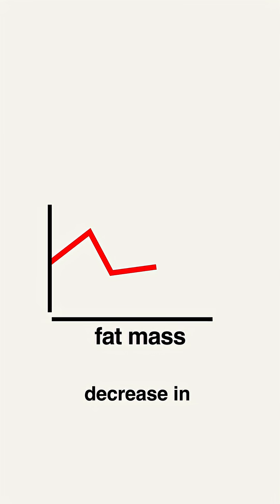Should Menopausal Women Do Fasted Training? | Dr. Stacy Sims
Fasted training has become a popular fat-loss strategy, but does it actually work for women especially during perimenopause and postmenopause?